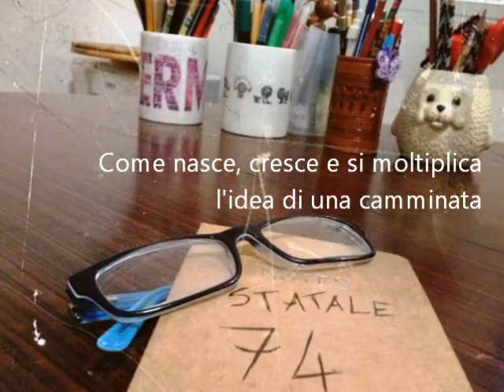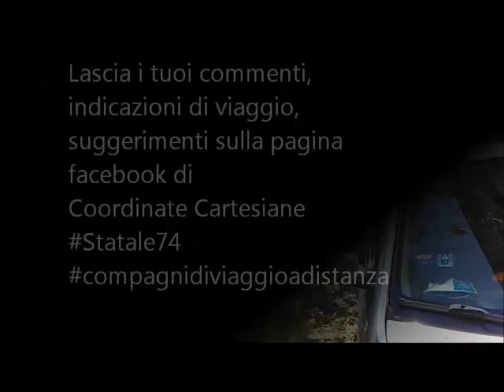Statale 74 Cap 6° La scelta delle scarpe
Sono una delle poche donne che si esalta in ferramenta e che pensa alle Marche come un luogo bellissimo e non la patria delle calzature. In questo viaggio non mi occorre un paio di scarpe per camminare ed uno per comparire, devo concentrare l'attenzione sui passi, e sul modo di farne il più possibile per incontrare e raccogliere storie.